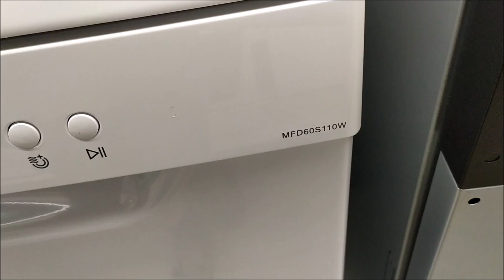Посудомоечная машина Midea MFD60S110W